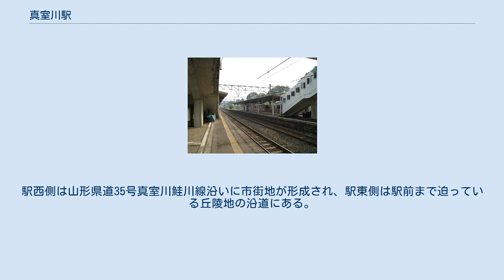真室川駅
真室川駅（まむろがわえき）は、山形県最上郡真室川町大字新町（あらまち）にある、東日本旅客鉄道（JR東日本）奥羽本線の駅である。
 新庄から当駅で折り返す区間列車が設定されている。
 1904年に奥羽南線（現在の奥羽本線）が新庄駅から院内駅まで開通するのと同時に開業した。
当時は新庄と院内の間には当駅のほかに釜淵駅と及位駅しかなかった。
開業当初は新町と称していたが1916年に町の名に合わせて真室川と改称された。
 ホーム 単式ホーム・島式ホーム混合2面3線をもち単式ホーム側に駅舎のある地上駅である。
 新庄駅管理の簡易委託駅。
 2003年に駅舎が木造二階建てで瓦葺のものに建て替えられた。
駅舎には「森の停車場」と書かれた表札が掲げられている。
また、駅舎内には地産物産店と待合所が併設されている。
このうち、地産物産店で乗車券の受託販売をしている。
 2000年度（平成12年度）以降の推移は以下のとおりである。
 駅は真室川町の中心部にある。
駅西側は山形県道35号真室川鮭川線沿いに市街地が形成され、駅東側は駅前まで迫っている丘陵地の沿道にある。
駅周辺を境にして南北に位置する鮭川は北上する真室川と西に向かう金山川に分岐する。